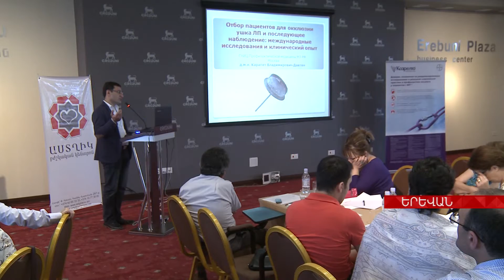ASTXIK BK 1 53